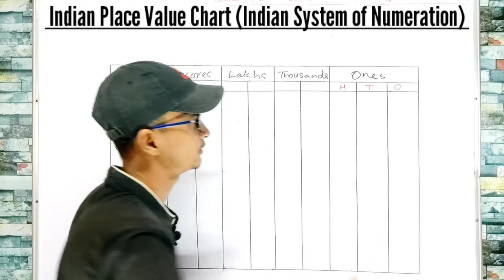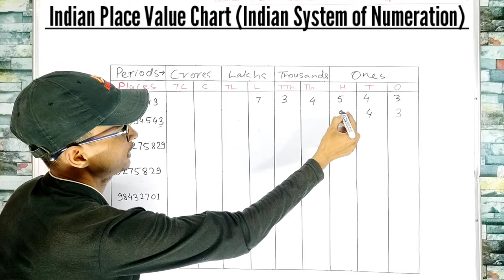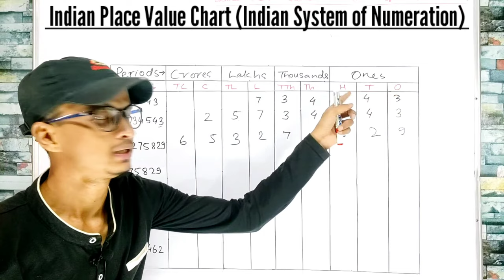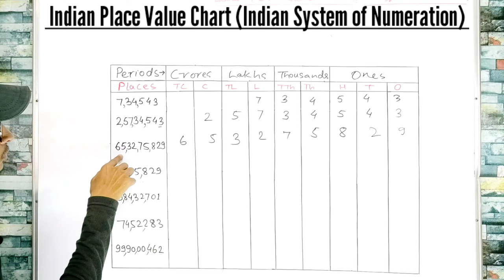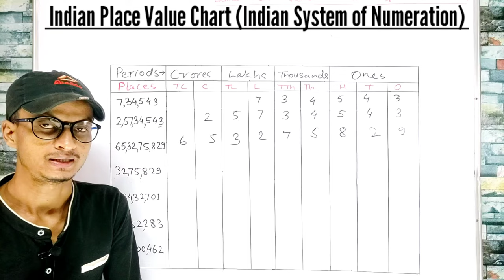Indian Place Value Chart । Indian System of Numeration । CBSE । NCERT । Shahid Sir । TMS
Subject : Maths
Class : 6th
Chapter : 1. Knowing Our Numbers
Topic : Indian Place Value Chart